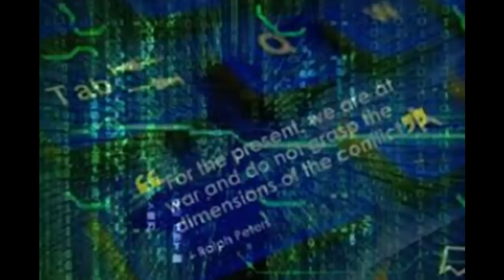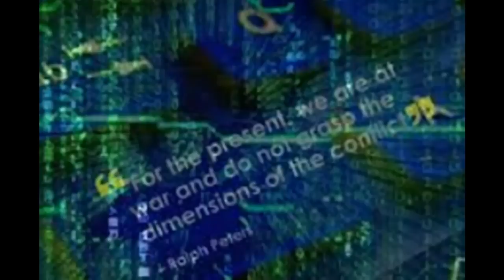5th Generation | Pakistan India News Online|Pak media on India latest|Pak media on China & MODI